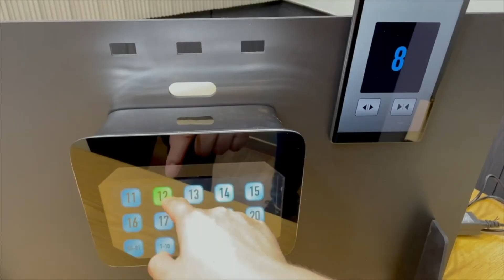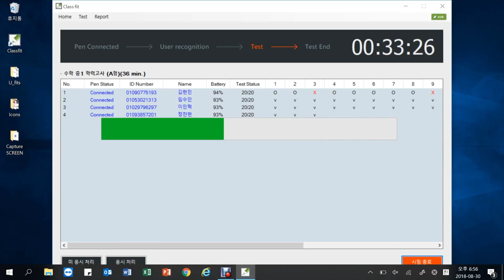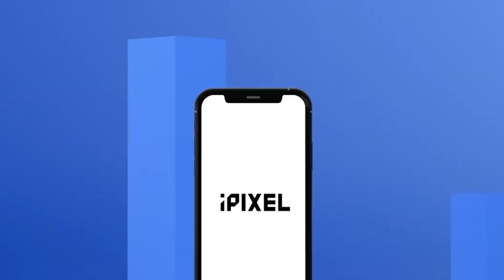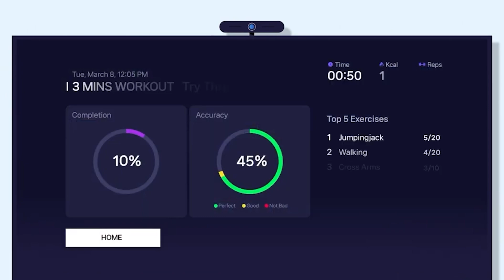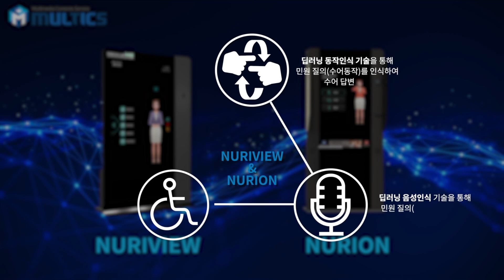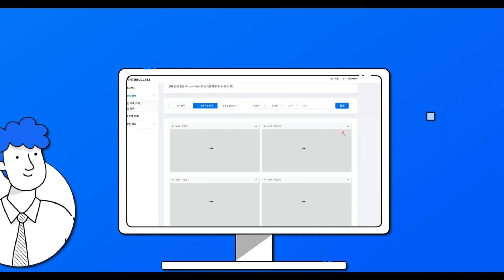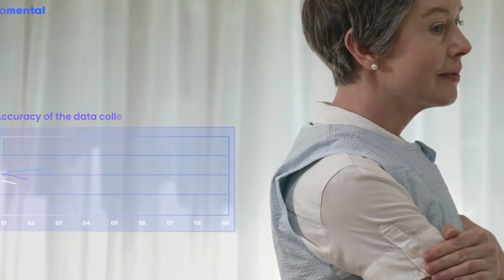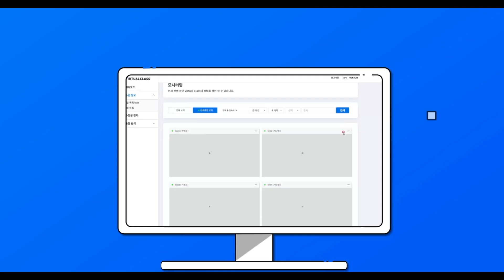Top 5 New Korean Contact-Less Services!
Project overview:

TITLE: Project to Promote Leading Contactless Services in South Korea in 2023

Project Objectives and Details:

a) Bringing Business, Household Consumption, Education, and Health Closer to Daily Lives in the Endemic Era
b) Making Contact-free Services More Accessible: “2023 Activation of Digital Services in Public Convenience Sectors”
c) Build a virtuous cycle ecosystem for the growth of contact-free services and provide support for pilot testing and commercialization

2. Project overview:

1) Project Name: Project to promote Korea's leading Contactless Services
2) Host: Ministry of Science and ICT (MSIT), National IT Industry Promotion Agency (NIPA)

0:00 - 1:59 Introduction

1. 1:59 - 3:08 iPIXEL HowFit, Exercite: Artificial intelligence home training platform

2. 3:08 - 04:04 Jsolution J-Eye: Solution that manages access security for various types of accesses

3.  04:04 - 05:00 Multics Nurigo: Barrier-free unmanned information terminal (kiosk)

4. 05:00 - 05:43 TSNE (Tae Sung S&E) Virtual Class: Non-face-to-face online SW practical training service platform virtual

5. 05:43 - 06:51 DolbomDream HUGgy: A special vest that uses air injection technology to provide deep compression

06:51 - 08:08 Outro